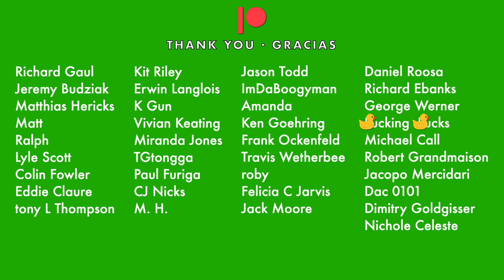"Love in an Elevator" notation, @aerosmith [BASS ONLY]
Would you rather have the music notation? / ¿Prefieres el pentagrama?

Key / Tonalidad: E